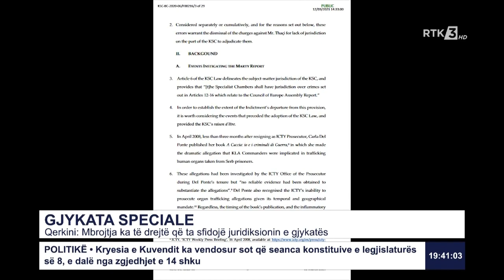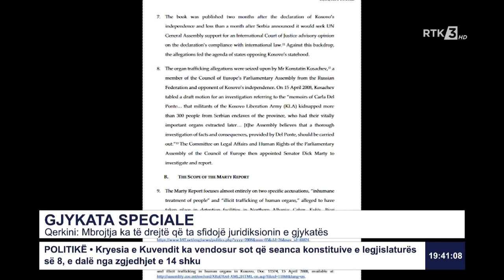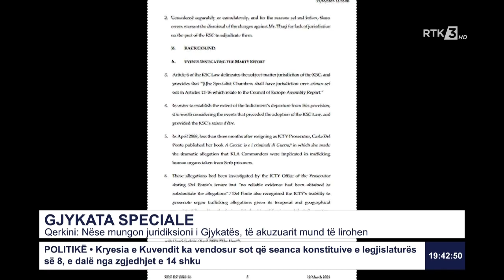GJYKATA SPECIALE - Qerkini: Mbrojtja ka të drejtë që ta sfidojë juridiksionin e gjykatës